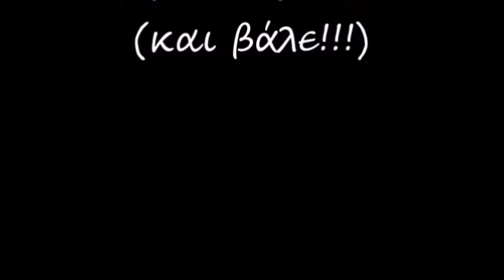ΗΞΕΙΣ ΑΦΗΞΕΙΣ ΓΙΑ ΤΟ ΑΝΟΙΓΜΑ ΤΗΣ ΑΓΟΡΑΣ (troll)